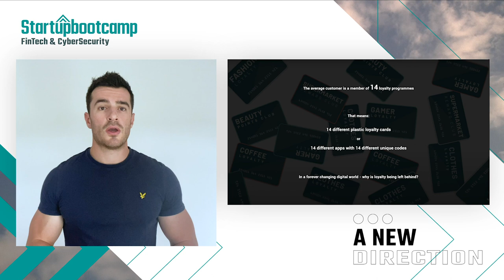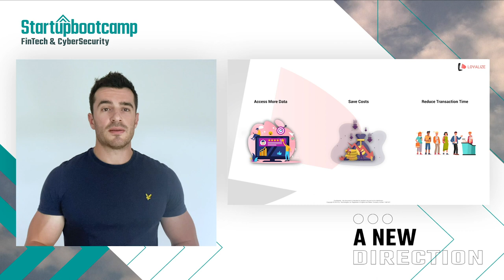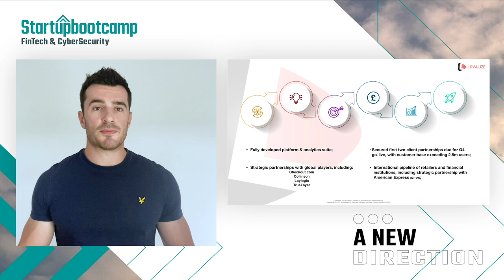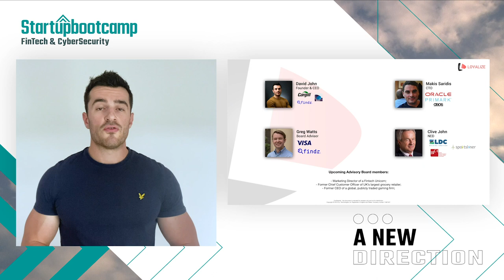Meet Loyalize - FinTech & Cybersecurity 2020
About Loyalize: Loyalize is a white label engagement platform for retailers and financial institutions that combines payment and loyalty into a single transaction.